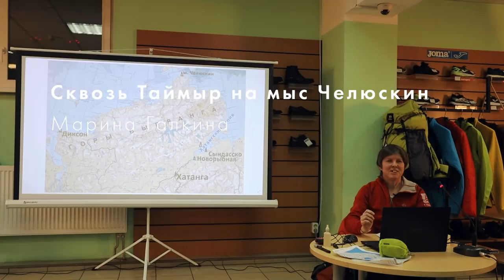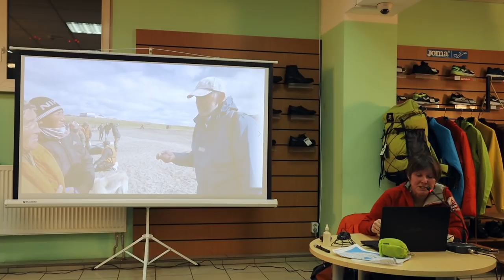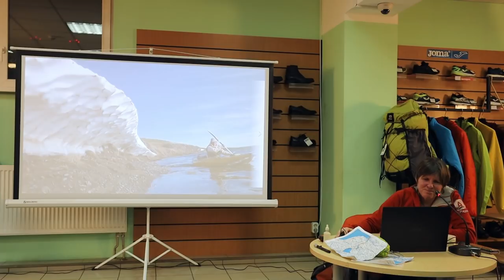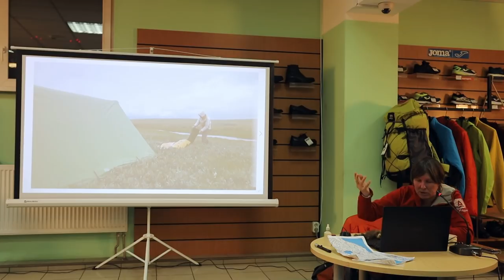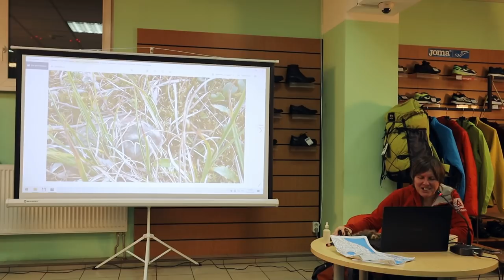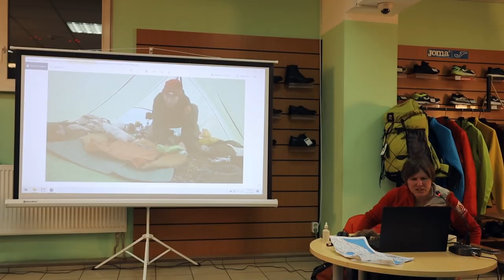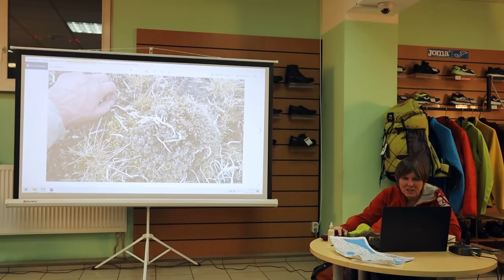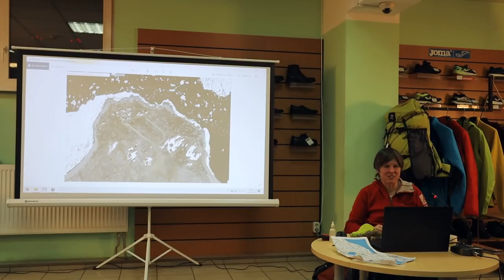Марина Галкина: уникальное автономное одиночное путешествие через полуостров Таймыр, 2021г.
Летом 2021 года Марина Галкина пересекла Таймыр от населённых мест с юга, на реке Хатанге до самой северной оконечности — мыса Челюскин. Это было пеше-водное автономное путешествие, которое продолжалось 53 дня. 800 километров пути только по маршруту, не считая радиальных выходов.
Встречи с обитателями полуострова — овцебыками, песцами, белыми медведями, волком.
Пересечение гор Восточные Бырранга, восхождение на пик Русский, сплав по нескольким рекам, волоки, движение бечевой, гребля по Хатангскому заливу и озёрам — путешествие было очень разнообразным, о нём и рассказывает Марина.